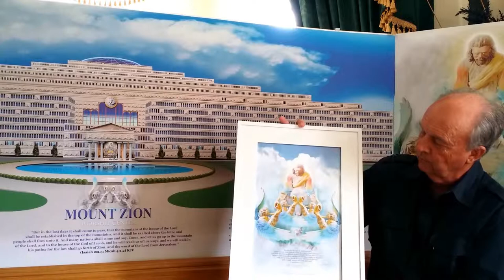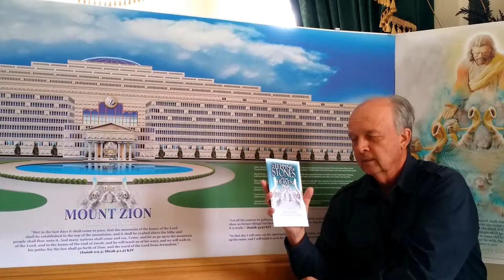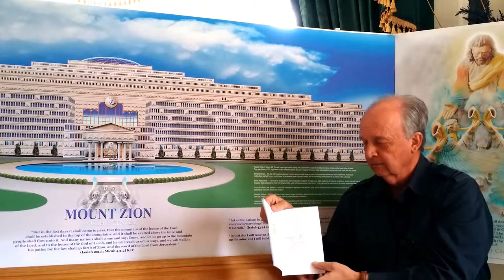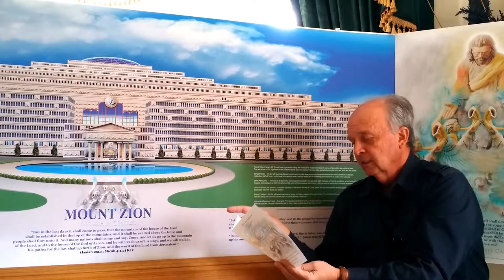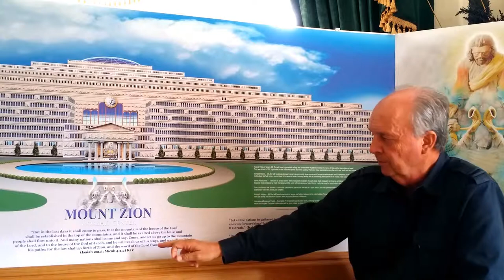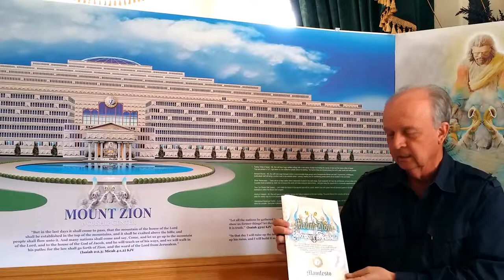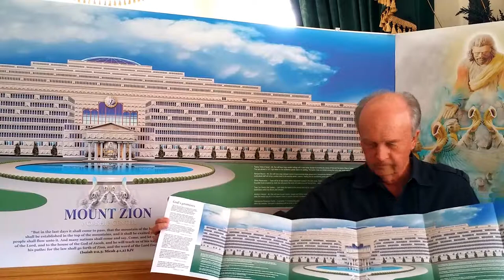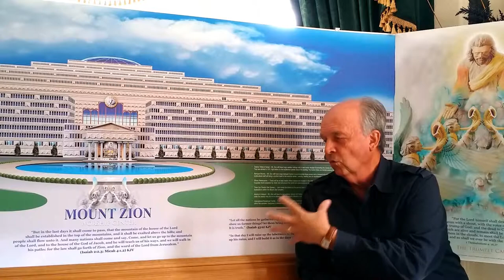The "Mountain of the House of the Lord" is coming!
“But in the last days it shall come to pass, that the mountain of the house of the Lord shall be established in the top of the mountains, and it shall be exalted above the hills; and people shall flow unto it.” Isaiah 2:2 God has revealed His plan for the harvest and you can become a part of it.